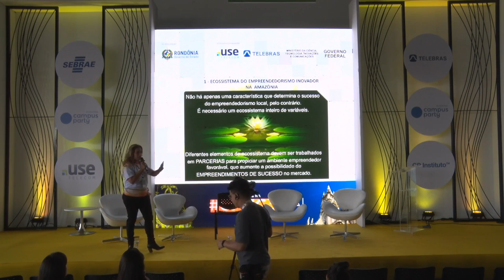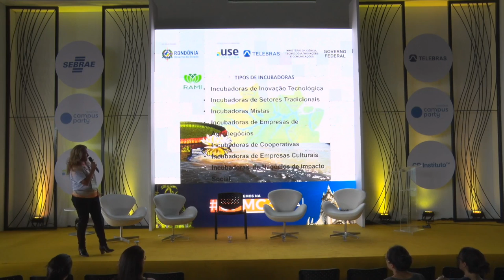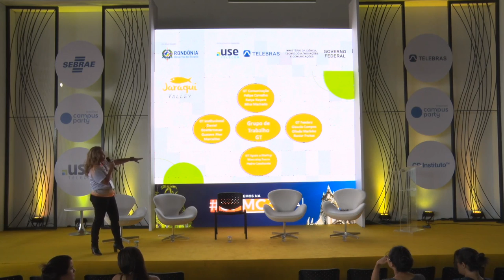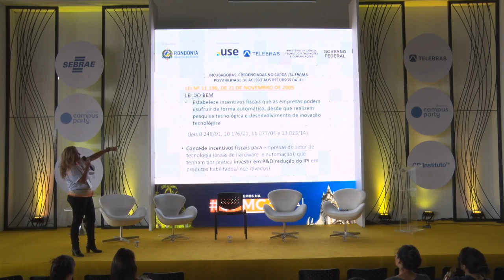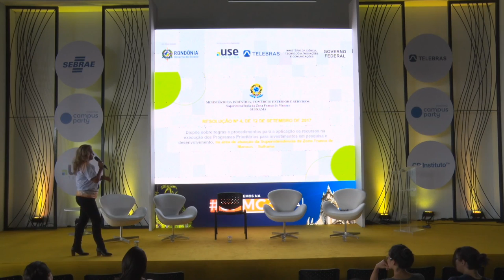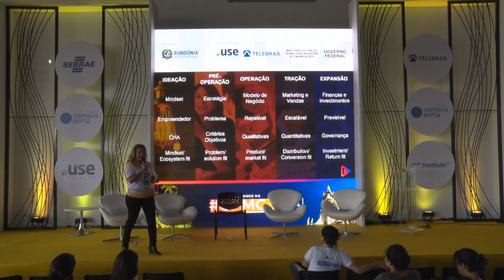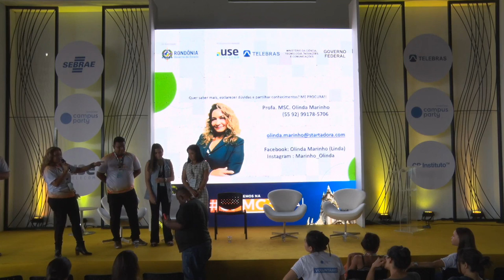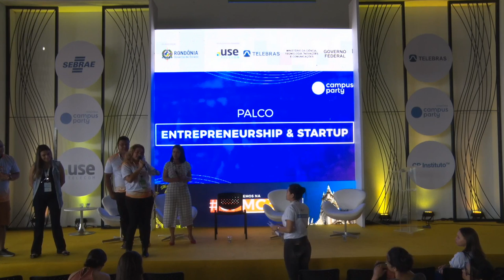CPRO - Construindo Startups de sucesso: Inovando na Amazônia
Palco: Entrepreneurship & Startup
Data: 02/08/2018
Horário: 14h00 às 14h45
Título: Construindo Startups de sucesso: Inovando na Amazônia

 A Amazônia enquanto elemento de troca tem estimulado, mediado, avalizado e aglutinado diversos interesses e acordos, nos planos local, regional, nacional e mundial, ou seja, somos escaláveis por natureza! Na contra mão, em função de barreiras culturais, baixo estima, alta valorização do que vem de fora,  ainda parece utopia  falar em  se criar uma startup amazônica  de sucesso . Como vencer essas adversidades? Criando startups  que atendam necessidades reais  e definindo  a “persona “ !  Olinda Marinho:
Mestre em Turismo e Hotelaria e Planejamento Estratégico, MBA em Comércio Internacional e Planejamento Estratégico, Administradora em Comércio Exterior. Empresária, professora, consultora.Trabalha em diversas cidades do Brasil e exterior com empresas nacionais e internacionais onde além de exercer suas funções adquiriu habilidades e competências diferenciadas para lidar com pessoas e incentivá-las a se engajarem em qualquer causa que cria, especialmente a não desistirem de seus sonhos e propósitos.Atualmente mora em Manaus-AM, representante da Startadora e Head de aceleração de startups, dirige e coordena projetos focados em empreendedorismo, inovação, sustentabilidade, comércio exterior e turismo. É presidente da Marinho Comércio Exterior e NUTECINT, diretora da Rede de Inovação e Empreendedorismo da Amazônia - RAMI, coordenadora do Programa de Qualificação às Exportações - PEIEX-APEX/MRE e NAF/SRFB na região norte, coordenadora da Empresa Junior do Uninorte Laureate, coordenadora de inovação do CODESE da Federação da indústrias do Amazonas, professora, tutora e mentora, mãe, disruptiva e gente boa!